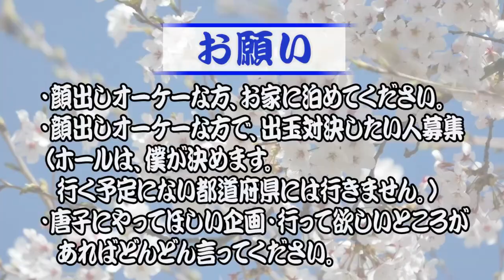投資金額１３万円超え！その先は、、【旅打ち167日目】【2019年12月14日】